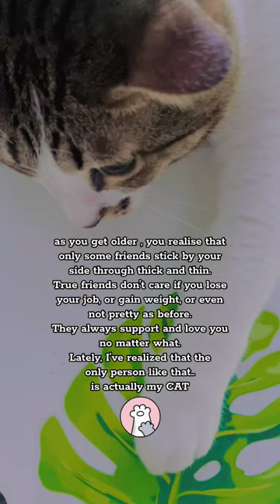What greater gift than the love of a cat 😁💞